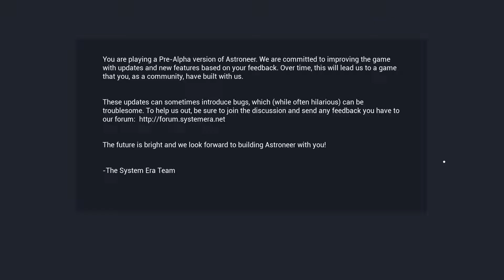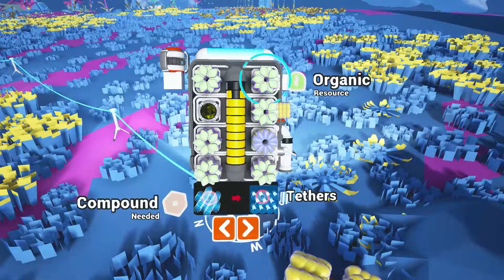NO MAN'S SKY DONE RIGHT?! - Astroneer Part 1- Gameplay/Commentary/Space Survival on PC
Let's colonize space like No Man's Sky wanted!!!